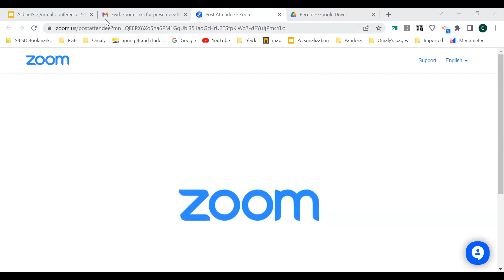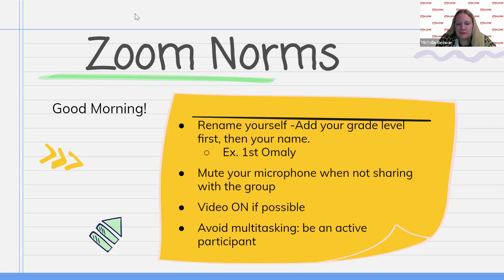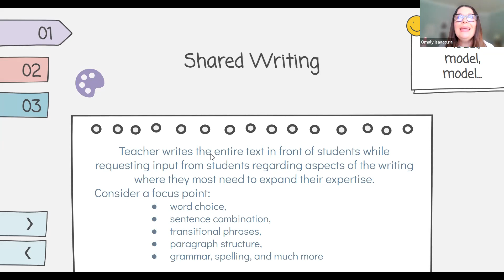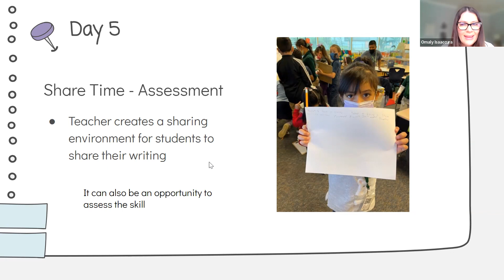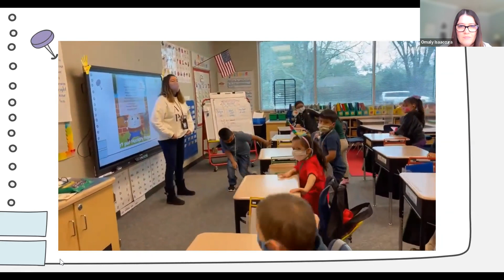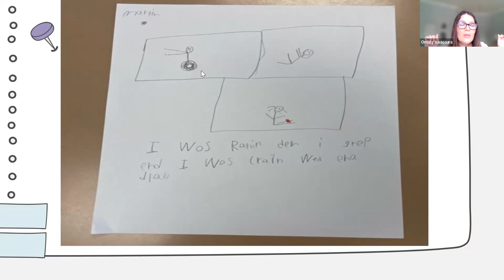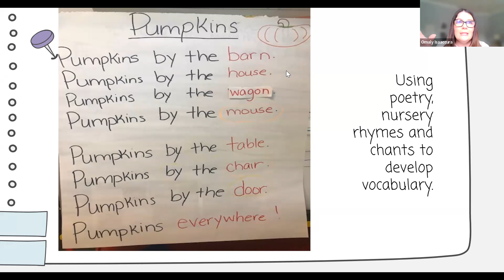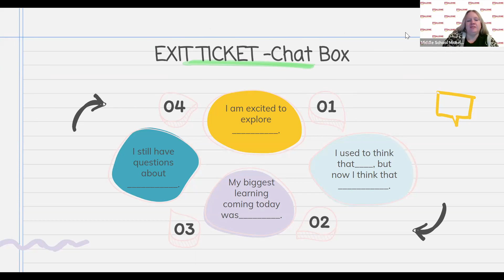Literacy Matters Conference 2023: Writing Solutions for Writing Issues